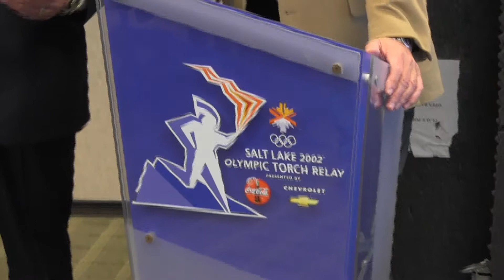Lane Beattie presented with 2002 Olympic Torch Relay lantern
Salt Lake Chamber President and CEO Lane Beattie, who served as the state's chief Olympic officer during the 2002 Olympic Winter Games, was presented with one of the original lanterns used to carry the flame from Athens to the U.S. as well as the podium used at the media events as the torch relay progressed across the country.